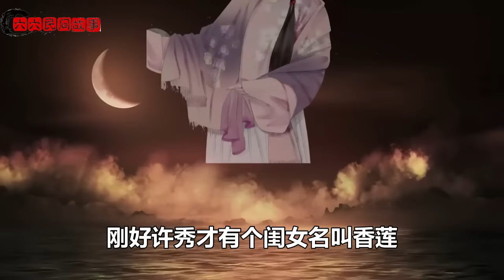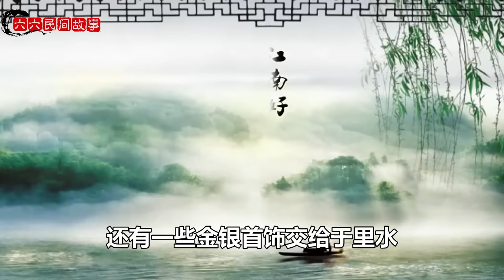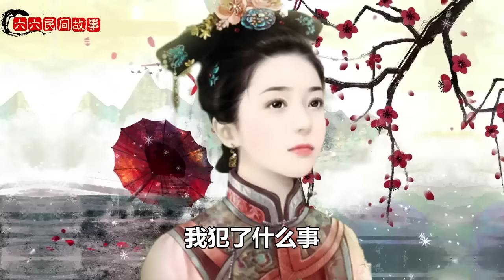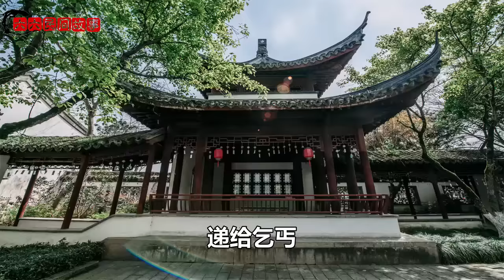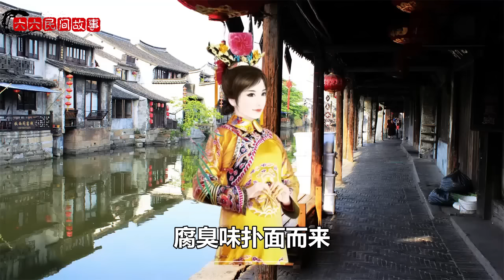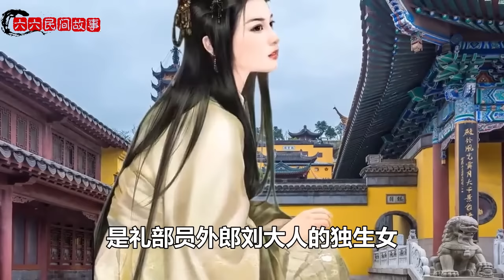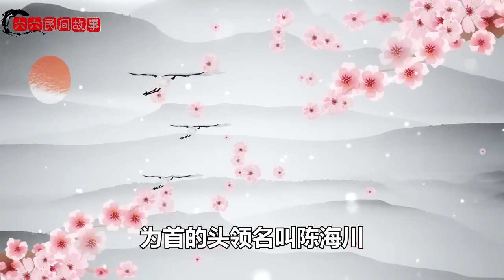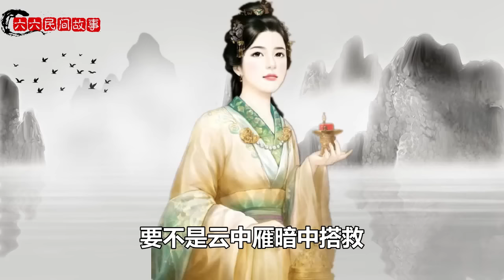民間故事合集：家仆來報，女婿求見，丈母娘納悶了，姑爺不是來過了嗎